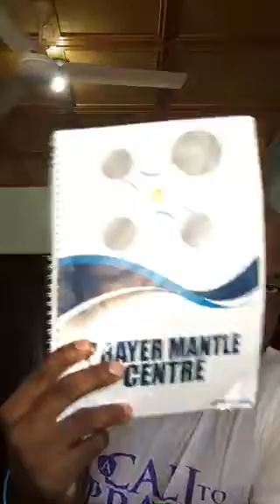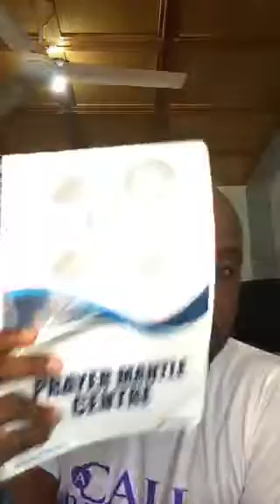My 24-Hour Miracle (Tuesday, 11/7/2017)